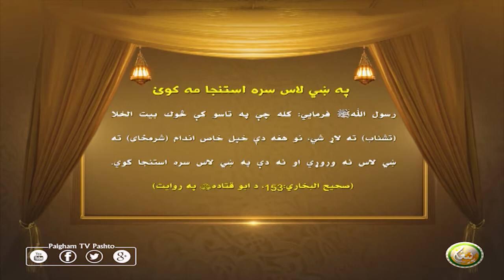په ښي لاس سرہ استنجا مه کوۍ